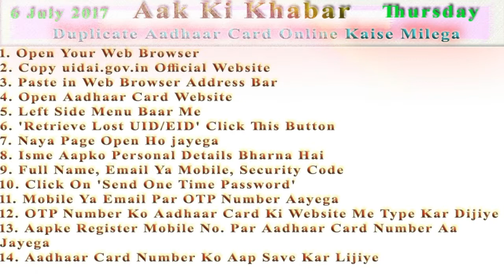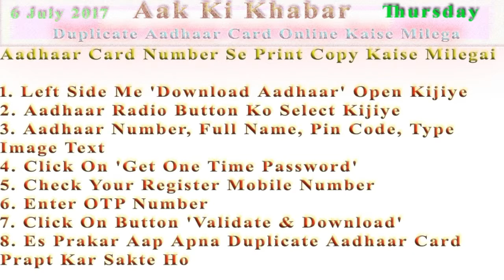Aadhaar Card Kho Jane Par Duplicate Aadhaar Card Kaise Milega Janiye in Hindi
Online Duplicate Aadhaar Card Pane Ka Tarika :
1. Open Your Web Browser
3. Paste in Web Browser Address Bar
4. Open Aadhaar Card Website
5. Left Side Menu Baar Me
6. 'Retrieve Lost UID/EID' Click This Button
7. Naya Page Open Ho jayega
8. Isme Aapko Personal Details Bharna Hai
9. Full Name, Email Ya Mobile, Security Code
10. Click On 'Send One Time Password'
11. Mobile Ya Email Par OTP Number Aayega
12. OTP Number Ko Aadhaar Card Ki Website Me Type Kar Dijiye
13. Aapke Register Mobile No. Par Aadhaar Card Number Aa Jayega
14. Aadhaar Card Number Ko Aap Save Kar Lijiye

Aadhaar Card Number Se Print Copy Kaise Milegai :
1. Left Side Me 'Download Aadhaar' Open Kijiye
2. Aadhaar Radio Button Ko Select Kijiye
3. Aadhaar Number, Full Name, Pin Code, Type Image Text
4. Click On 'Get One Time Password'
5. Check Your Register Mobile Number
6. Enter OTP Number
7. Click On Button 'Validate & Download'
8. Es Prakar Aap Apna Duplicate Aadhaar Card Prapt Kar Sakte Ho